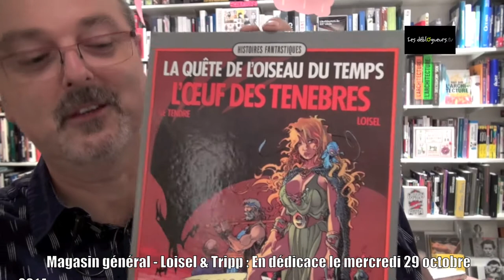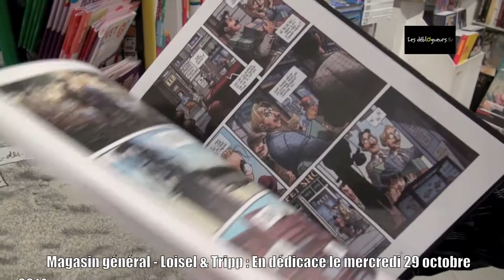La chronique de Jean Edgar Casel - Loisel et Tripp